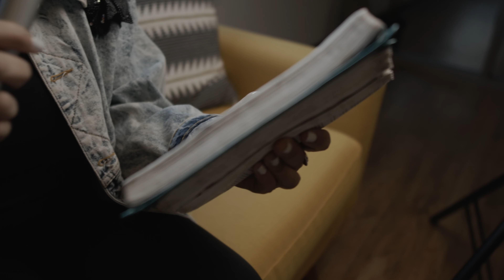Singing Psalm 9 — "I Will Give Thanks" (Live)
Happy 2021! I'm finally back and here's my first music post of the year. I'm so, so excited for what God has planned and even more, to run with you guys this year. So, here's my first psalm session of the year. I'm singing Psalm 9 and titling it "I Will Give Thanks". Enjoy!

My latest album, “Before the Bouquet" is available now!